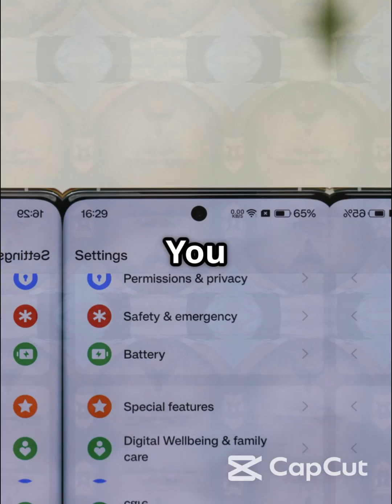Why Your Phone Will Sound a 10‑Second Siren This Year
Get ready: millions of UK phones will soon emit a 10-second siren alert—even if they’re on silent—as part of a nationwide test of the government’s new Emergency Alert system. Meant to warn about life-threatening emergencies like floods, fires, or extreme weather, the test ensures the system works correctly. It’s a crucial safety drill rooted in recommendations from the COVID inquiry.
📱 In this video, we cover:
What this siren alert means and why it’s being tested
Which phones will and won’t receive it
How to enable or disable emergency alerts on your device
Essential safety tips—like pulling over if you hear the sound while driving
Don’t miss this—it could save your life!